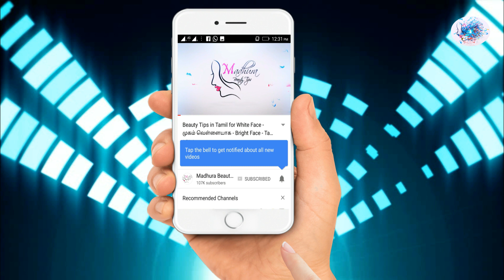Karuvalayam maraiya | How to remove under eye dark circles in Tamil | கண் கருவளையம் உடனடியாக மறைய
This video is about How to remove undereye Darkcircles in tamil by following the simple and easy Home Remedies.By following this remedy you can remove darkcircle soon.

இந்த வீடியோவில் கண் கருவளையங்கள் மறைய ஒரு அருமையான டிப்ஸ் கொடுக்கப்பட்டுள்ளது.இதை செய்வதால் கண் கருவளையம் மறைந்து உங்கள் முகம் அழகாக மாறும்.

Get white skin like tamanah | Mugam vellaiyaga | முகம் வெள்ளையாக அழகாக டிப்ஸ் | Tamil Beauty Tips

Skin Whitening Drink tamil| சிகப்பழகு பெற | Juice for glowing white skin|Tamil Beauty Tips